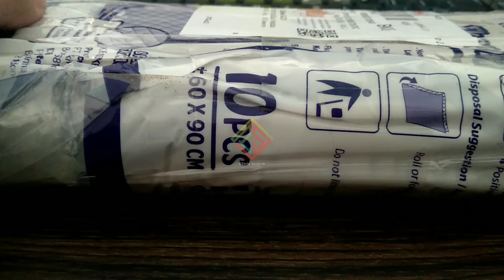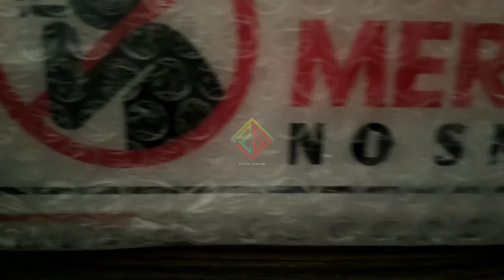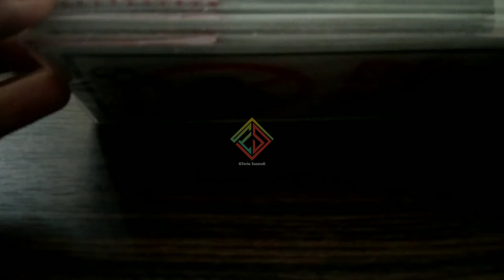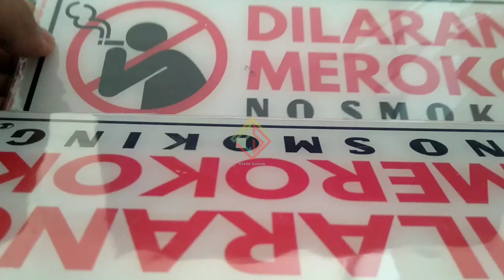Akrilik Dilarang Merokok / No Smoking - Acrylic Sign Standard 25cm x 9cm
feri bakalan share berupa Pengecekan Acrylic ya